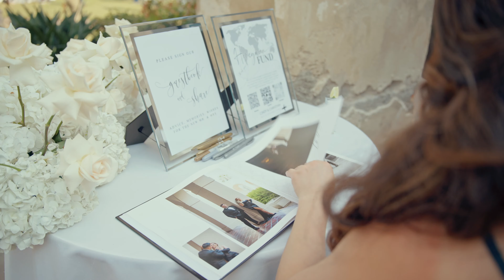Beautiful Ceremony, Santa Clara Antigua Guatemala, Christian & Cindy´s Wedding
Photo & Film